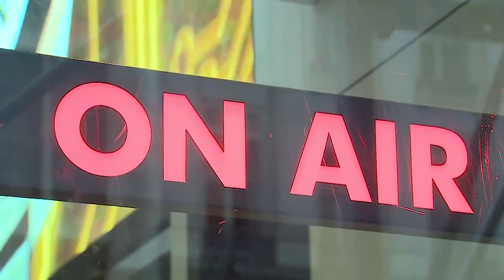TIPS POPULAR : 7 que DEBES CONOCER PARA AUMENTAR TU ATRACTIVO CON LOS DEMÁS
NOS GUSTE O NO VIVIMOS EN UNA SOCIEDAD, Y EN LA SOCIEDAD LA POPULARIDAD ABRE MUCHAS PUERTAS, NO DEJES QUE SE TE CIERREN Y VE ESTE VIDEO.

Visita nuestro sitio asociado de Amazon para productos de tu interés: